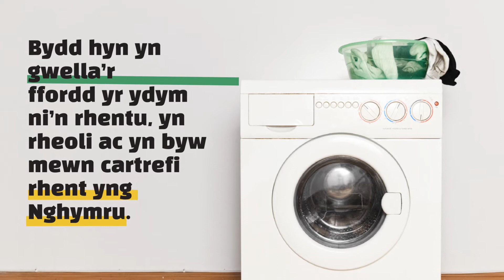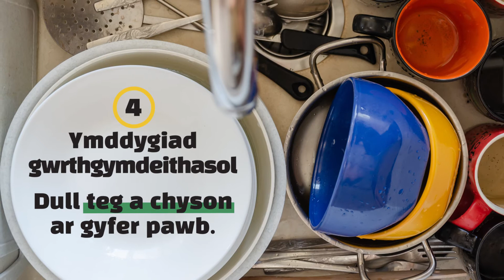Renting Homes Wales - Ffilm Esbonio